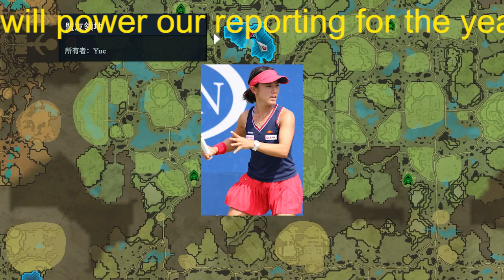加藤未唯の訴え却下は「間違った判断」日本人選手コーチ、全仏の裁定に異議「極めてがっかり」